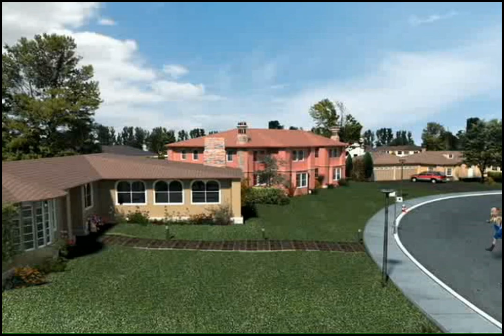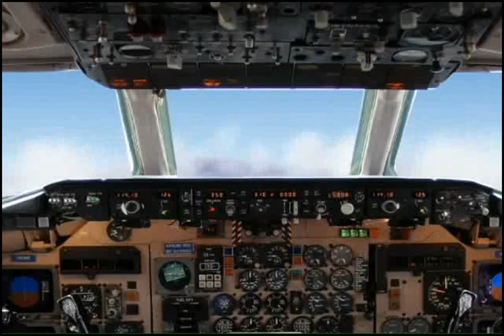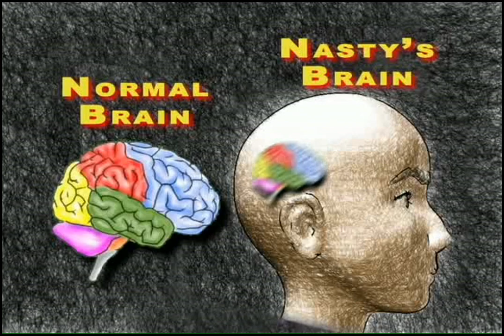Christian Amazing Kid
KD Novelties books and DVDs